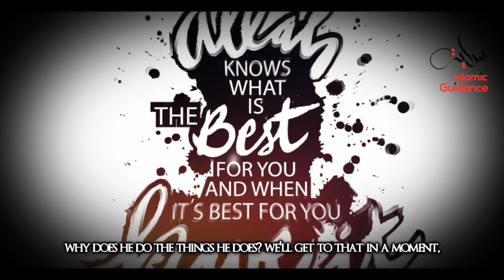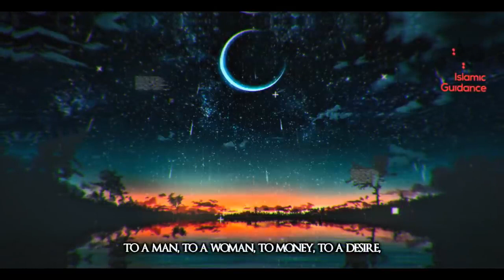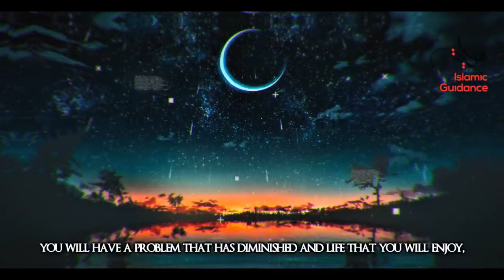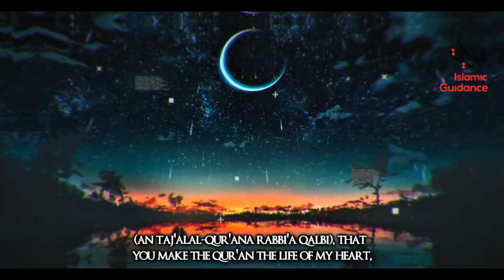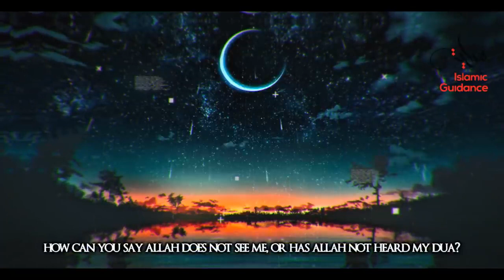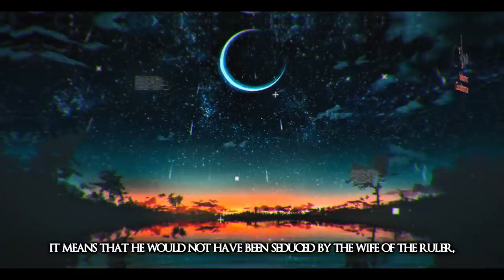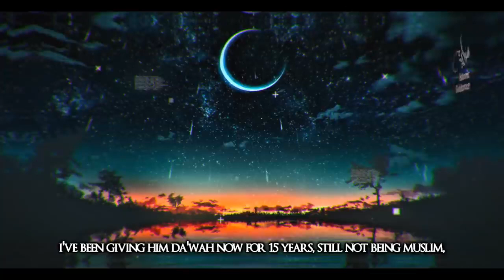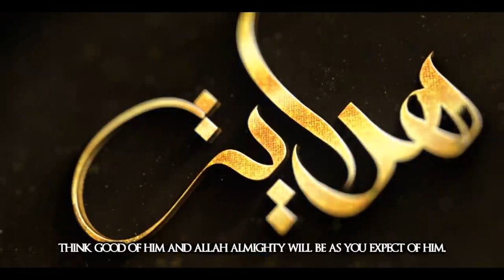The Gates Of Predestination Qadr